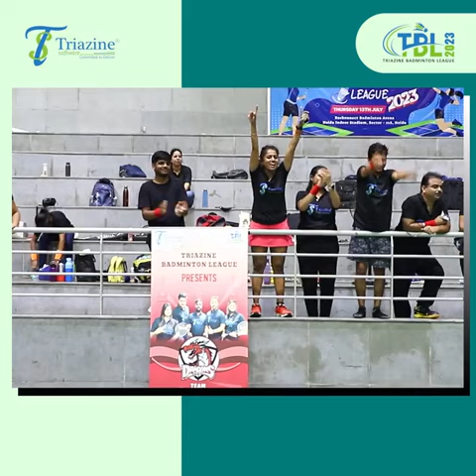Triazine Badminton League 2023: Glimpses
Get a glimpse of the excitement of the Triazine Badminton League 2023 in this video!

See the best players in action, from the intense singles matches to the thrilling doubles showdowns.

Feel the energy of the crowd as they cheer on their favorite teams.